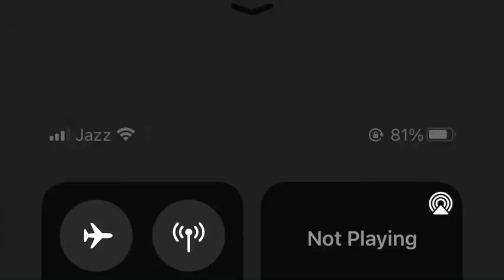Giant '14ft' snake seen on the loose in Greenock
Progress: 0%0:00
Play
Current Time 0:00
Duration Time 0:13
Fullscreen
Video: 'Look at the size of it!' Moment a 14ft PYTHON is found near Scottish pub - after another 6ft snake was found dead nearby amid fears MORE could be on the loose
Terrifying moment Giant '14ft' snake seen on the loose in Greenock, Scotland.
987
shares
Read Article
Trending videos

0:10
Final moments of air stewardess found dead after being 'gang raped'
Read Article
0:11
Lauren Goodger teases OnlyFans footage to her Instagram followers
Read Article
0:57
Armie Hammer shows off lingerie-clad woman waiting on hotel bed
Read Article
1:58
Kate Hudson and Maddie Ziegler in 'Music,' a film by Sia
Read Article
0:23
'I'm proud of you': Gigi Hadid leaves note for new moms
Read Article
2:03
Girl fatally stabbed during fight with another teen in Walmart
Read Article
0:20
Teen girls brag on Facebook live about Walmart stabbing death
Read Article
0:26
Woman's ultimate Zoom background blunder on BBC Wales Today
Read Article
1:05
WARNING: Armie Hammer sends a lady friend explicit audio
Read Article
0:23
Gigi Hadid flashes toned tum four months after giving birth
Read Article
0:58
Awkward moment lawyer is caught having sex during Zoom meeting
Read Article
0:44
Ines Basic arrives for the Married at First Sight Reunion
Read Article
0:44
Ines Basic ignores rival Martha at the MAFS Grand Reunion
Read Article
0:07
Moment teenager punches adult on Melbourne train as bystanders watch
Read Article
0:45
Cliff edge collapses onto a beach in South Tyneside
Read Article
3:12
Lourdes Leon stuns in a bikini as she enjoys beach day in Tulum
Read Article
0:57
Two pandas enjoy first snowstorm of the season at National Zoo
Read Article
0:33
Bride asks new husband's permission to hug her ex-boyfriend
Read Article
0:40
Martha Kalifatidis and Michael Brunelli hint a family is on the way
Read Article
3:58
Uzzy Marcus' brother shares gruesome livestream of dead women
Read Article
0:53
Shocking scene shows Christian nurse beaten up by mob at hospital
Read Article
0:25
Kylie ad Travis Scott host 'Cousin Party' for Stormi's birthday
Read Article
0:59
Rose McGowan hits out at Marilyn Manson over abuse accusations
Read Article
0:21
Sam Ball hits back at MAFS as he shares clip of Liz
Read Article
0:15
Father and son battle raging bushfires to save their home near Perth
Read Article
0:57
Police in Turkey seen detaining protesters at
1:25

Karl Stefanovic and Ally Langdon moments before her accident
Read Article
0:41
Abbie Chatfield reveals she is moving after receiving death threats
Read Article
0:30
Liz Cambage towers above pals as she flaunts body in bikini
Read Article
ADVERTISEMENT
Sport videos

1:56
Footballers and hairdressers urged not to set bad example in lockdown
Read Article
1:50
Saunders denied taunting McGuigan over the death of his daughter
Read Article
1:54
Moyes praises 'brilliant' Lingard debut as West Ham remain fifth
Read Article
1:11
Root 'living the dream' as he prepares for 100th Test
Read Article
2:08
Harry Kane recalls to JJ Watt the time he played in goal
Read Article
0:51
Klopp: Liverpool performances are not at level needed to win title
Read Article
1:08
Jurgen Klopp admits Brighton deserved to beat his Liverpool side
Read Article
0:48
Brighton's Graham Potter pleased with result over Liverpool
Read Article
Femail videos

0:30
Woman tells Davina McCall she feels guilt over family circumstances
Read Article
1:10
Dietitian Susie Burrell shares her $50 grocery shopping secrets
Read Article
4:43
Kate Middleton calls role of teachers 'vital' in video call
Read Article
1:16
Dr Lee's assistant squirted in face by popped cyst
Read Article
0:34
Murdering grandmother begs public for information on husband's death
Read Article
0:31
Nigella Bites gives insight into TV chef's life in 1999
Read Article
0:26
Clever pooch wows Phillip and Holly by identifying their pictures
Read Article
0:41
Helen Addis struggled to find beauty products when she had cancer
Read Article
Science videos

0:25
SpaceX Falcon 9 rocket launches 60 Starlink satellites to orbit
Read Article
0:38
SpaceX Falcon 9 rocket flies directly in front of the Moon
Read Article
3:10
Solcer House: An affordable home to optimise energy self-sufficiency
Read Article
6:35
Amazon plans to install AI surveillance camera inside vans
Read Article
1:01
AI mattress uses 360 motion sensors to detect your movements
Read Article
0:54
Airspeeder is the world's first flying race car with top speeds
Read Article
0:40
Footage captures rare moon 'deflating into the shape of a pancake'
Read Article
0:28
Cleaning robot that tells jokes is trialled on hospital wards
Read Article

View desktop site Advertise with us
Syndication Terms
Privacy & cookies How to complain
ADVERTISEMENT